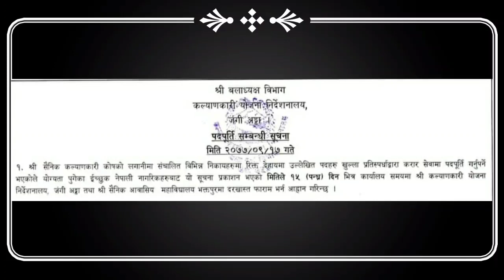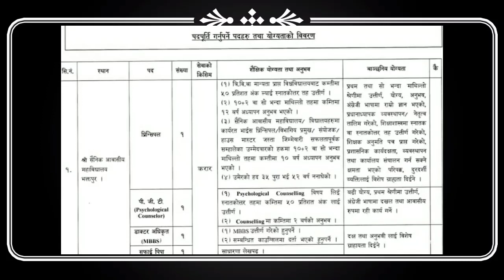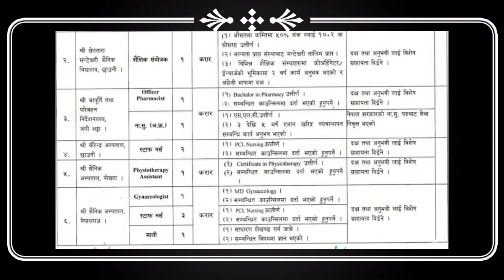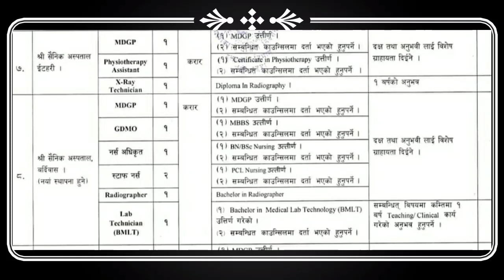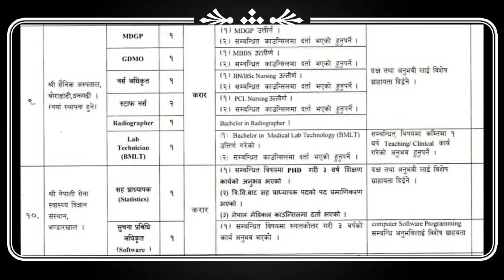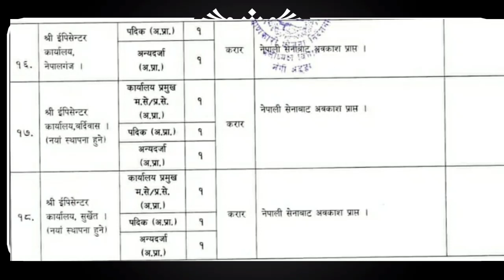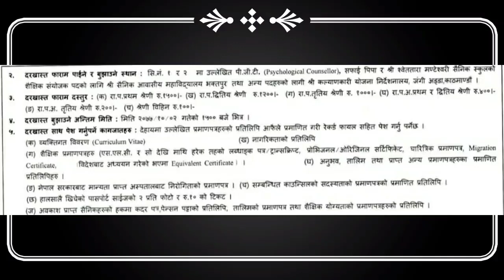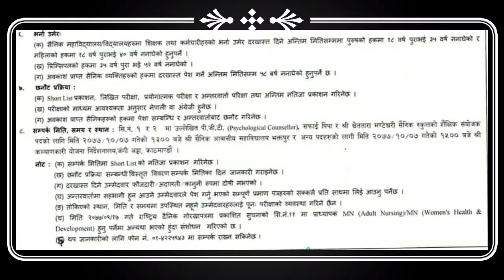नया भर्ना सम्बन्धि सूचना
नेपाली सेनामा नया भर्ना सम्बन्धि सूचना  ..